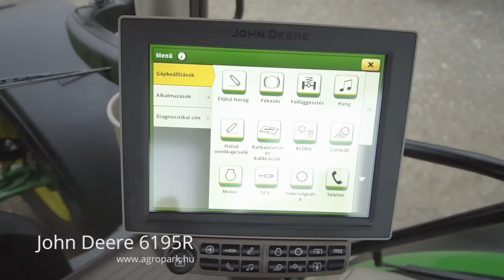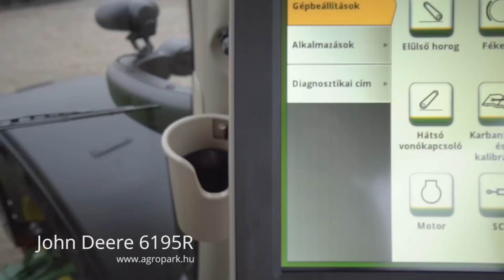John Deere 6195R TLS (2019)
ÚJ John Deere 6195R TLS DirectDrive váltó, 50 km/h, első híd- és fülkerug., fronthidr., légfék, teljes AutoTrac, 650/85R38 Michelin

Évjárat: 2019
Hengerűrtartalom (ccm): 6788 ccm
Hengerek száma: 6
Motor típusa: John Deere Power Tech PVS
Váltó: DirectDrive 24/24 (Powershift)
Maximális haladási sebesség: 50 km/h
Kardán: 540,540E,1000
Súlyokkal
Vontathatóság: 36000 kg
Üzemanyagtartály mérete: 335 liter
Hidraulika szivattyú mérete: 155 liter
Üzemanyag adalék (AdBlue): Igen
1 év teljes körű és 2 év motor garancia